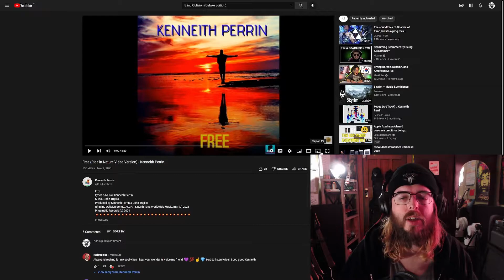Kenneith Perrin - “Free” musicreview | SP REVIEWS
Hi everyone, this is an "SP Reviews" of “Free” by Kenneith Perrin. I love the jazzy, luscious, contemporary lounge-pop vibes we have in this track... it's so refreshing, succulent, and easy to love listening to. The vocals are pretty stellar, too.